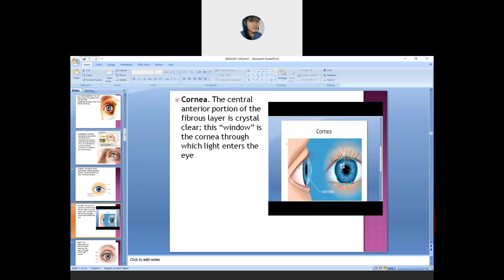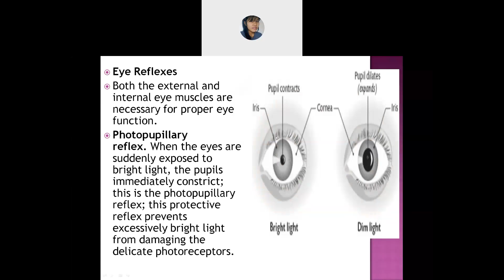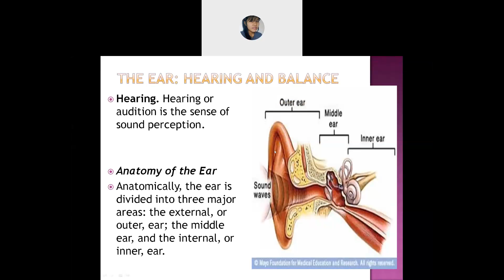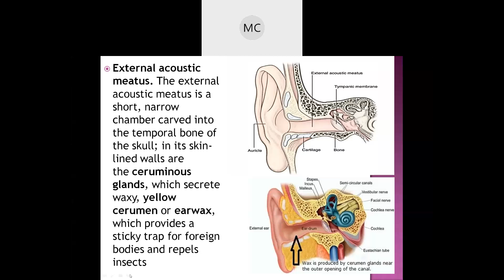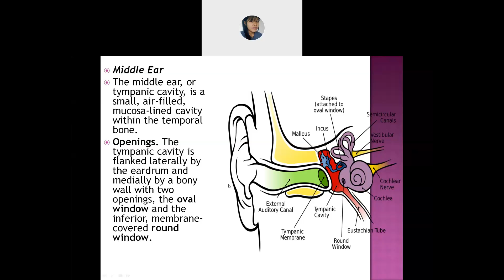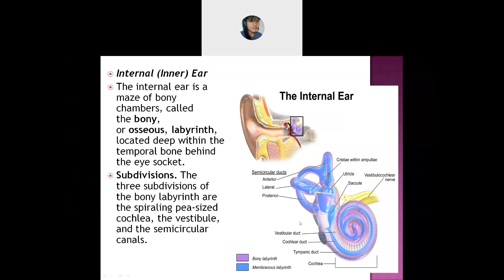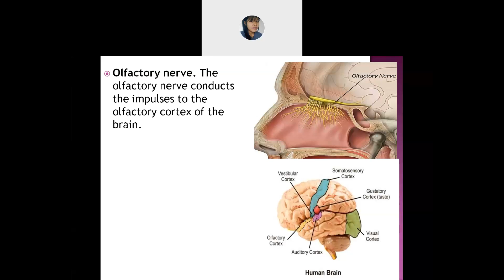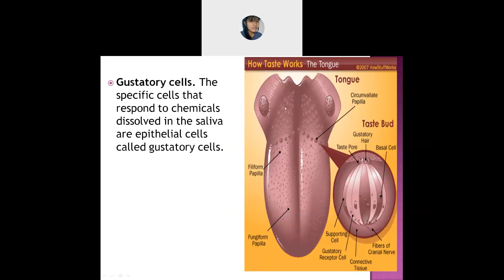SENSORY SYSTEM(ANATOMY,THEORY) SECTION A